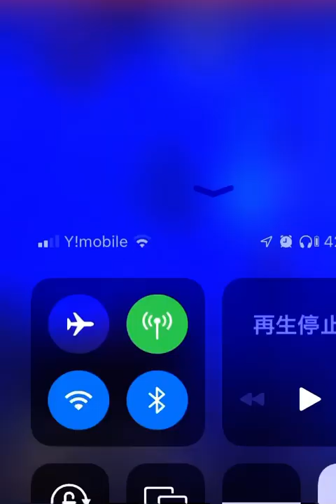悲しみなんて笑い飛ばせ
悲しみなんて笑い飛ばせを歌いました。